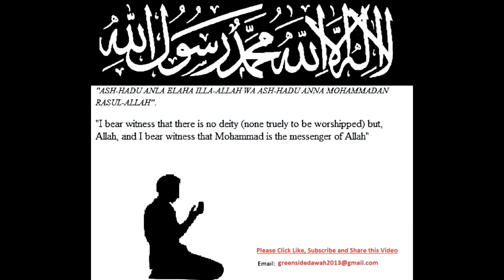What Scares You Most About Your Marriage?